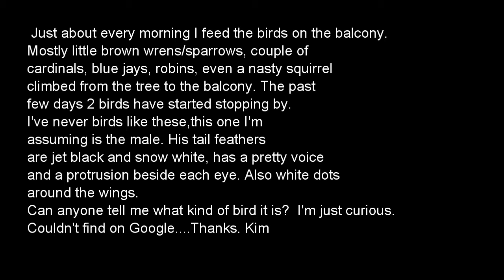Bird black n white tail feathers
Hi...can anyone tell me what knd of bird this is? Its always on my balcony along with a mate who doesn't have tail feathers this long or distinct.  I'm just curious. Thanks Kim